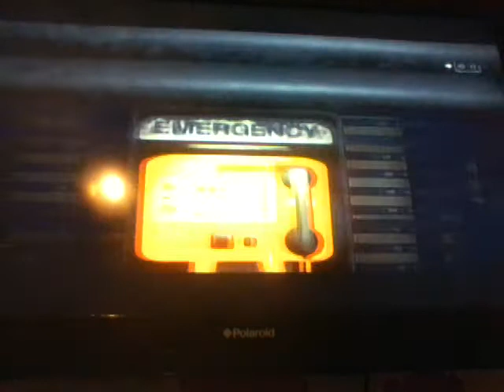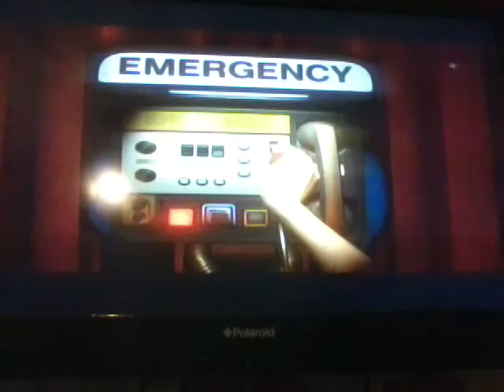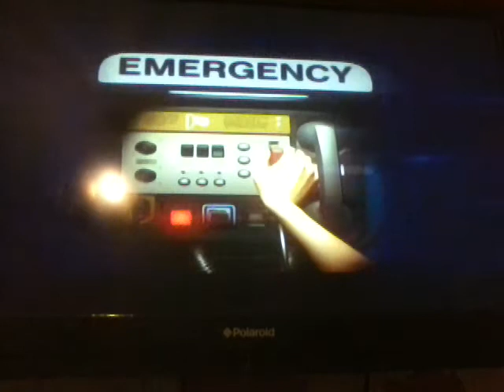Alien isolation part 3 taking 2 long for the lift !!!